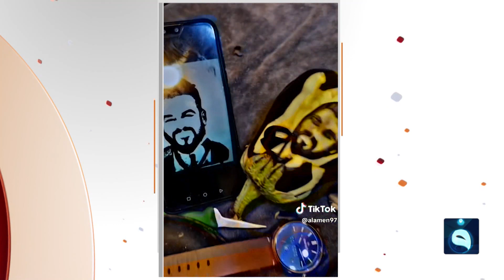صور الفنان ياس خضر وكاظم الساهر ورحمة رياض على الباذنجان والبطيخ!